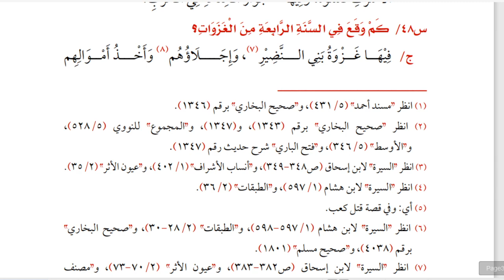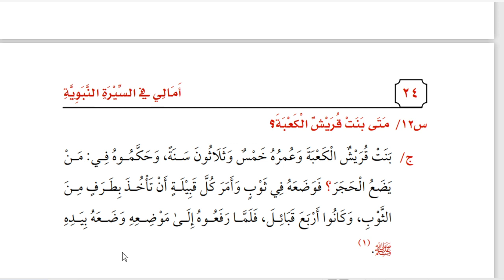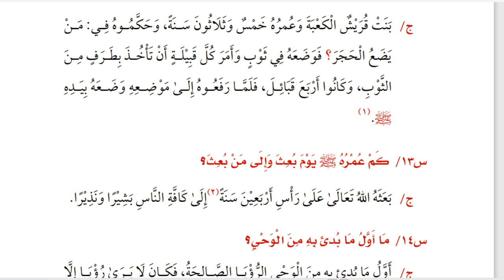9 C/D (TARIKH) - 4 SEPTEMBER 2020